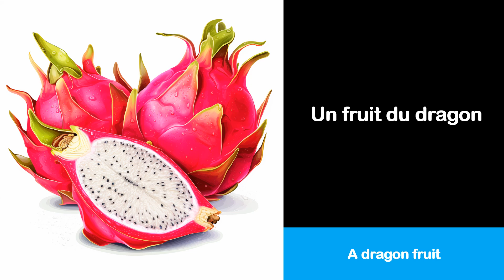Aprende francés con 10 imágenes y vocabulario # 067